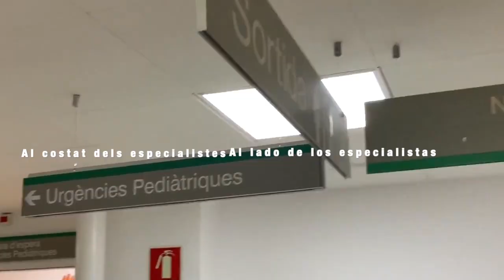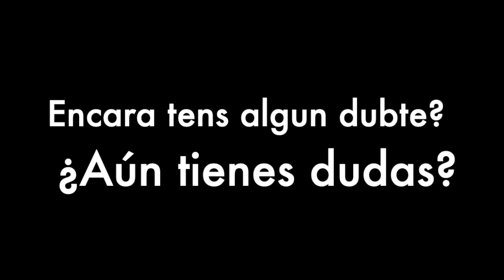Docència al Servei d'Urgències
En aquest vídeo, residents de l'hospital Dr. Josep Trueta i de l'Atenció Primària de l'ICS Girona ens expliquen la seva tasca al Servei d'Urgències